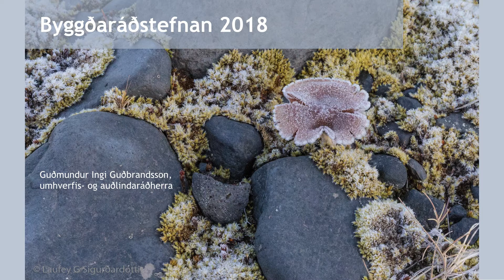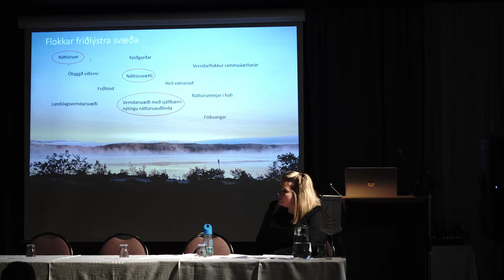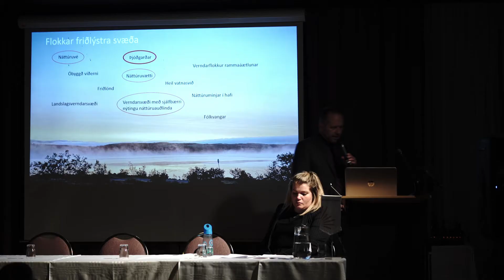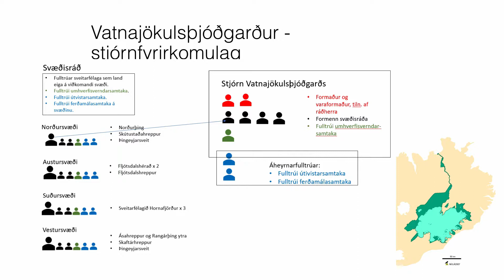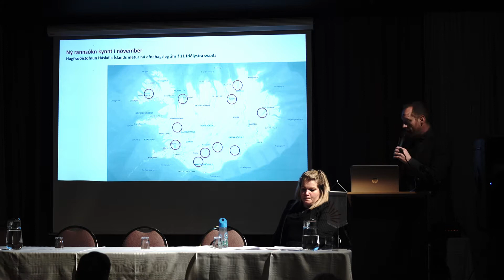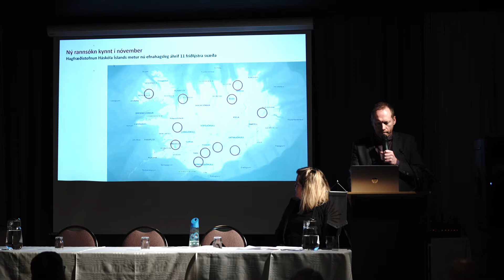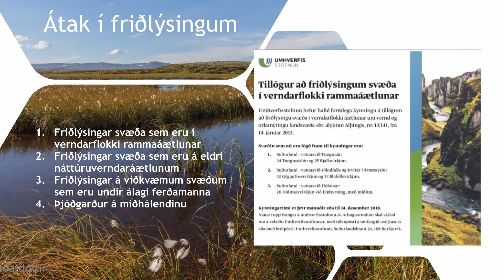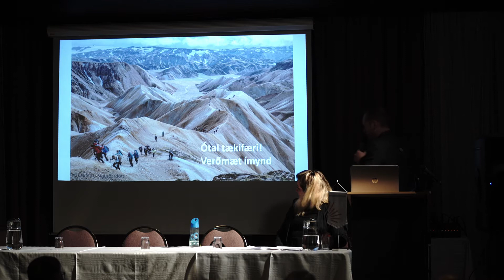Guðmundur Ingi Guðbrandsson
Guðmundur Ingi Guðbrandsson, umhverfis- og auðlindaráðherra